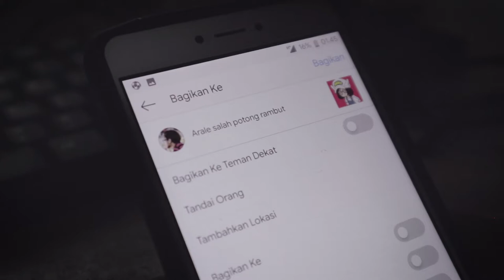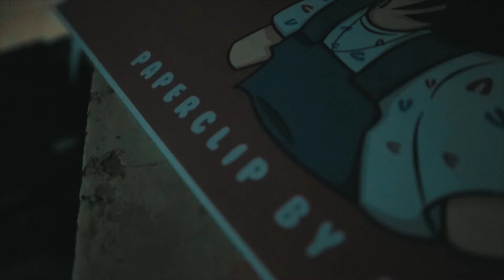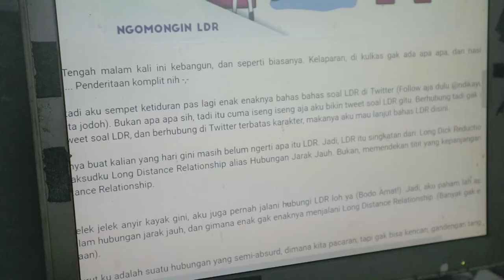FINALE | The Documentary of Ndik #3